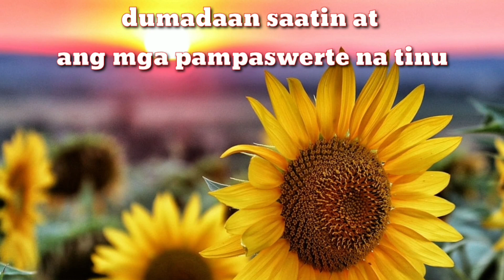MABISANG RITUAL PARA MAKAAKIT NG MABILIS NA PERA❗||cristina de vera